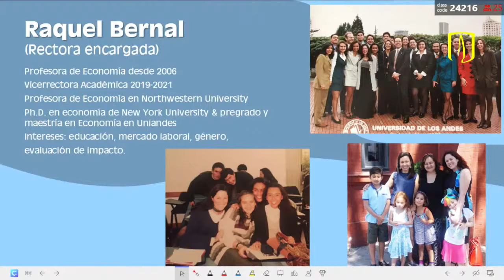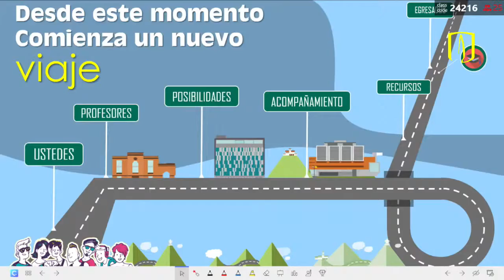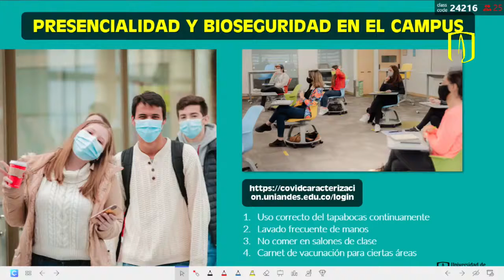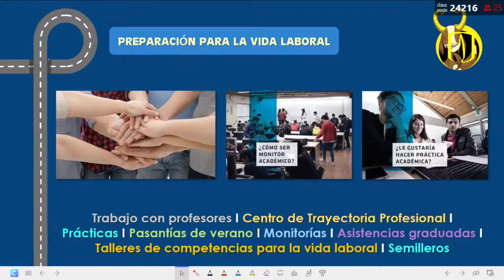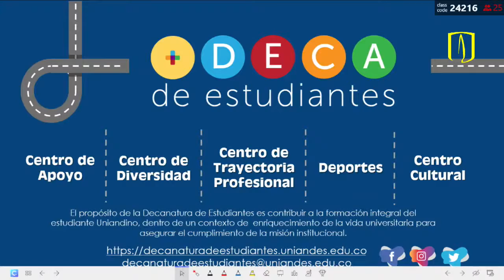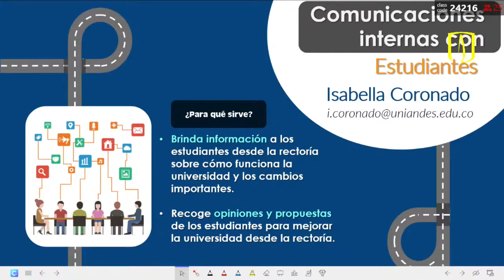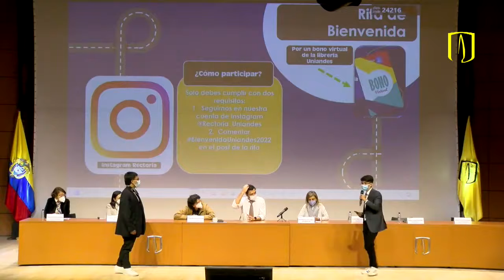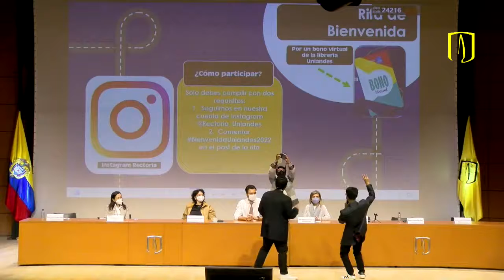Bienvenida Rectora E Raquel Bernal